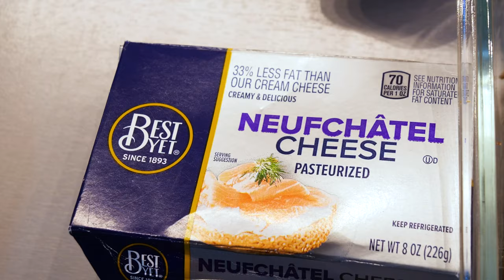Bluefish on the Flats | Cape Cod, MA | S20 E06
When bluefish move onto the sandy flats on the south side of Cape Cod, they present fun and exciting topwater fishing opportunities. They can also be frustratingly picky, at least when it comes to sight casting with flies.

On this trip, Jimmy tries to get a good bluefish on the fly rod while Chris casts topwaters.